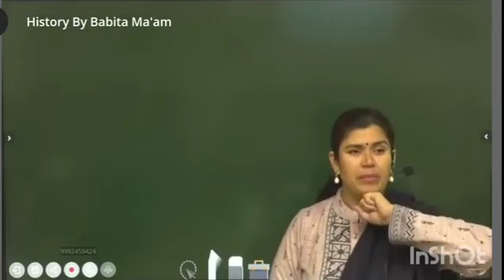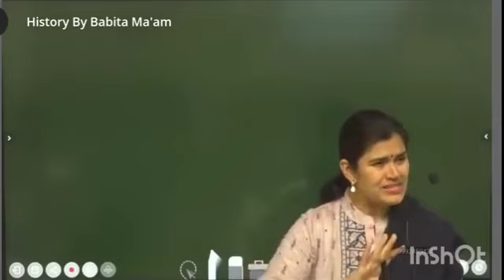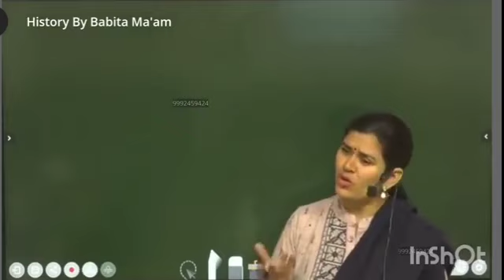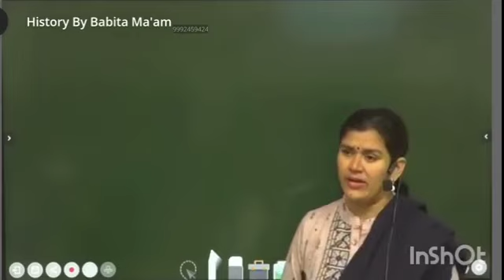टीचर की सोच को दाद देनी पड़ेगी । लड़के को क्या सबक़ सिखाया वाह 🙏🙏🙏🙏🙏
कक्षा में लड़की को अपने पास आने को कहने पर लड़के की क्या क्लास लगायी मैडम ने वाह ज़िंदगी भर याद रखेगा